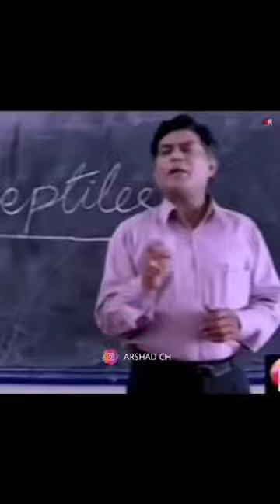ചിരിച്ചു പണ്ടാരടങ്ങി😂😂|Malayalam Thug Life| part |Peedika thug|Thig life2021